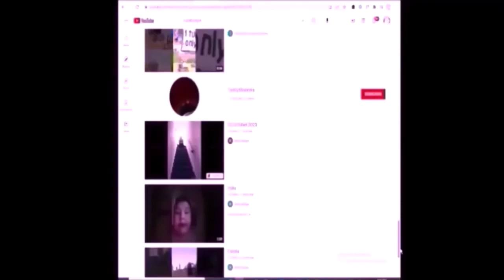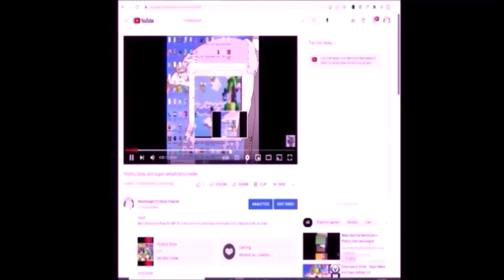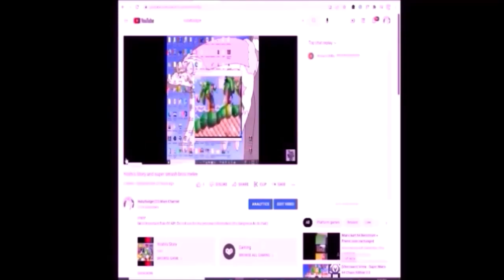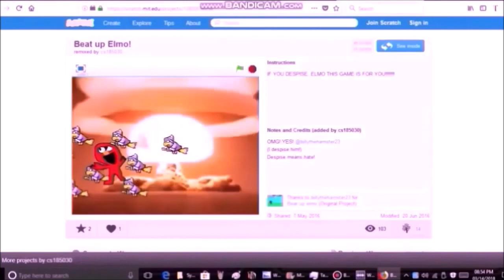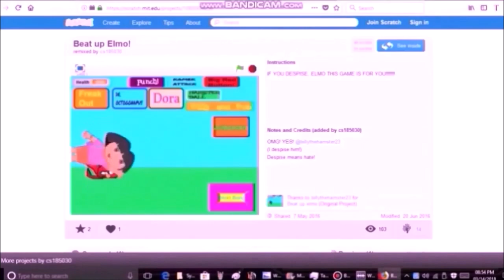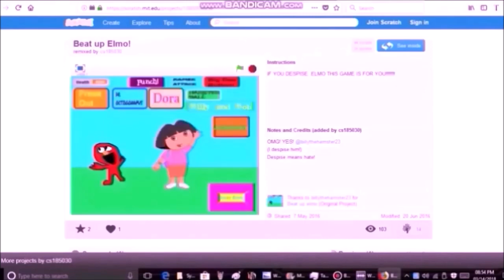11 17 22